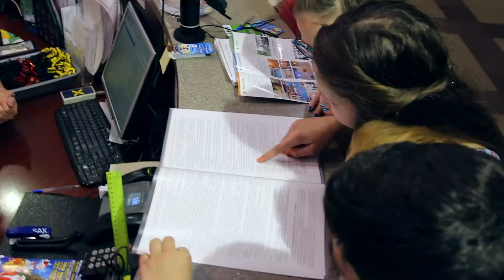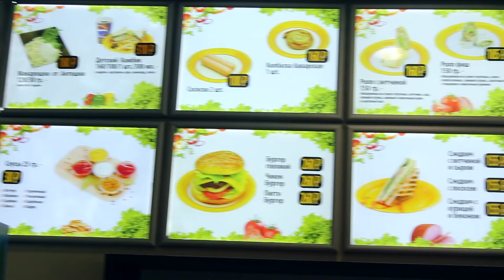Знакомство с "Карибией"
Для тех, кто еще не успел, но очень хочет побывать в "Карибии", наши друзья из Planeta TV (гиперссылка на канал сняли ролик-экскурсию про наш аквапарк.